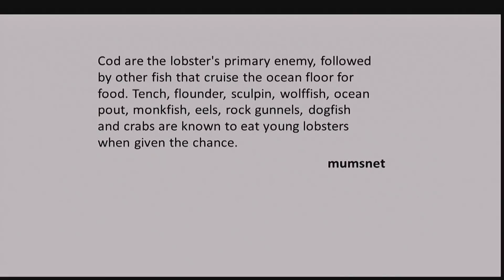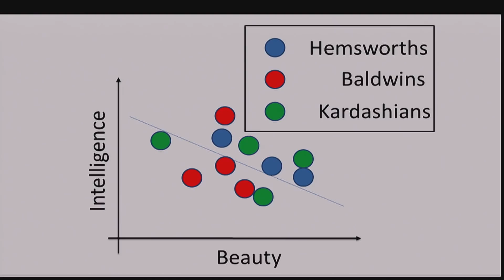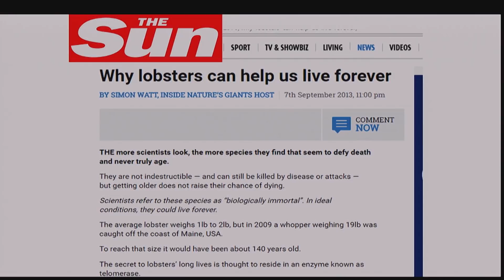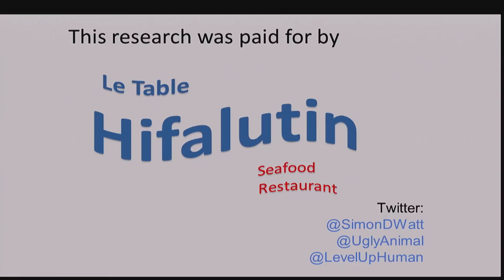BAHFest London 2017 - Simon Watt: The uncommon evolution of the common lobster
At BAHFest London 2017, Simon Watt presents his theory: Evolution under novel circumstances: The uncommon case of the common lobster.